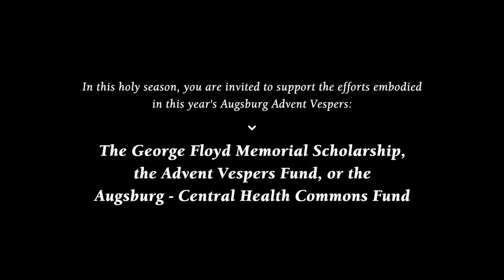“Come Now, Breath of God” - 41st Augsburg Advent Vespers – A Virtual Service, 2020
In this holy season, you are invited to support the efforts embodied in this year’s Augsburg Advent Vespers service
·      The George Floyd Memorial Scholarship,
·      The Advent Vespers Fund, or the
·      Augsburg – Central Health Commons Fund

INFORMATION
“Come Now, Breath of God”
41st Annual Augsburg University Advent Vespers – A Virtual Service, 2020

Advent Vespers Committee
 Kristina Boerger, music director
 Pastor Justin Lind-Ayres & Pastor Babette Chatman ‘06, co-liturgical directors
 Cathy Knutson ’06 MAL, producer

PROGRAM NOTES
Opening by Pastor Babette Chatman ’06

Prayer, "Come Now, O Breath of God" by Pastor Justin Lind-Ayres

Josh Conroy ’21, Maya Davies ’21, Jacob Henry ’21, Marz Kirchoff ’21, Abby Pennanen ’21 - Vocal Chamber Class, Susan Druck, Instructor; Merilee Klemp ’75, oboe
Text: Stanza 1, "Psalteriolum Cantionum Catholicarum, Köln," 1710; tr. composite. Stanza 2, Kristina Boerger, 2020. Music: French processional, 15th cent. (Public Domain)

Reading, "Isaiah 42:1, 5-6" read by Berlynn Bitengo ’21, President, Augsburg Day Student Government

Message by President Paul C. Pribbenow

Savior of the Nations, Come
Josh Conroy ’21, Maya Davies ’21, Jacob Henry ’21, Marz Kirchoff ’21, Abby Pennanen ’21 - Vocal Chamber Class, Susan Druck, Instructor; Mark Sedio ‘76, Organ - Cantor at Central Lutheran Church
1) "Triptych on 'Savior of the Nations, Come'" - Mark Sedio ‘76, Augsburg Fortress. 2) Text: attr. Ambrose of Milan, 340-397; Martin Luther, 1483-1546, tr hymnal version. Copyrighted 2006 Augsburg Fortress. Music: J. Walter, Geistliche Gesangbucklein, 1524. 3) "Savior of the Nations, Come" - arr. Paul Manz, MorningStar. (1,2,3 - One License Print/Streaming A-723242).

Text: French carol; tr. H. F. Hemy, "The Crown of Jesus Music," 1864. Music: French carol; arr. Edward S Barnes,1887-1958 (Public Domain). 2019 Advent Vespers, video produced by Mark Kieffer, Central Lutheran Church. (© Augsburg University).

Gospel Reading, "John 1:1, 14, adapted; Luke 2:8-16" read by Pastor Babette Chatman ’06 & Pastor Justin Lind-Ayres

Message by Kristina Boerger, Schwartz Professor in Choral Leadership

"Beautiful Star of Bethlehem"
Augsburg/Twin Cities Global Harmony Choir, Patty Cuyler and Mollie Stone; with Augsburg Choir and Global Harmony class, Kristina Boerger, and Riverside Singers, Allyss Haecker
by R. Fisher Boyce, 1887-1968 (One License Print/Streaming A-723242)

"Sources" by Mallory Ferguson ’21, George Floyd Memorial Scholarship Recipient

Text: Joseph Mohr, 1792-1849; tr. John F Young, 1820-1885. Music: Franz Gruber, 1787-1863 (Public Domain).

Reading, “The Work of Christmas” by Howard Thurman read by Pastor Babette Chatman ’06
Excerpt, “The Work of Christmas,” from Howard Thurman’s "The Mood of Christmas and Other Celebrations" and is used by permission of Friends United Press.

Prayer, "Nunc dimittis" read by Darcey Engen ’88, Professor and Chair, Theater Department

Carillon, Central Lutheran Church, Minneapolis, Minnesota

Campus Ministry and Music Departments
Augsburg University | Minneapolis, Minnesota